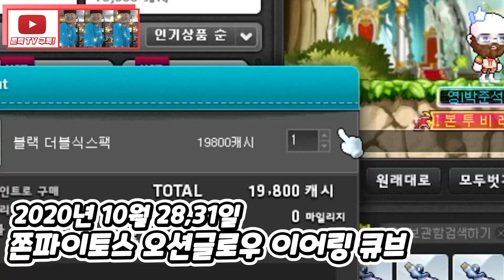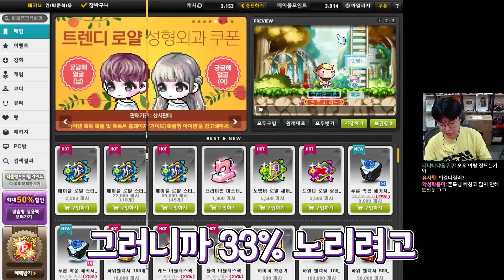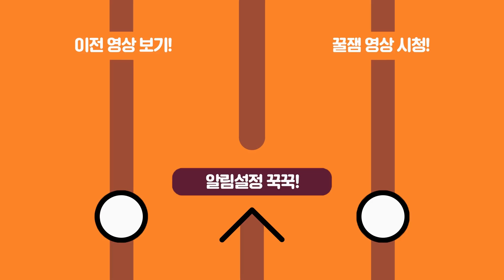메카닉 오글링 윗잠 아랫잠 종결해버렸습니다ㅋㅋ 직작 별거없네;